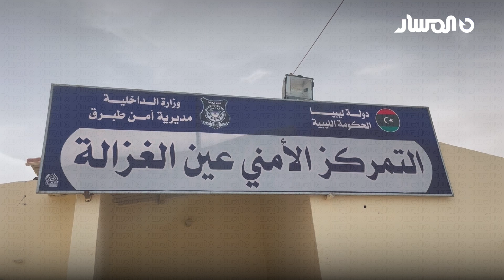كاميرا تلفزيون المسار ترصد الأوضاع في وادي الحسي والتميمي شرق مدينة درنة